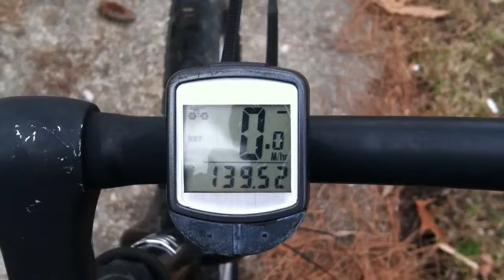Yellow Lab Dog Riley running on bike ride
Riley our yellow lab just can't get enough running. He would pull me if I let him. Usually he goes about 13 mph out of the gate then slows to 6 or 7.